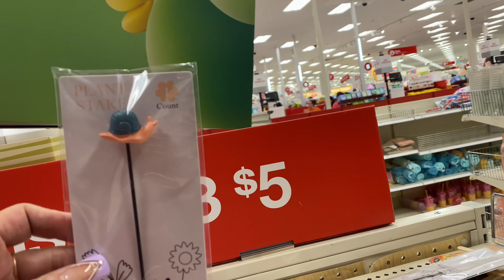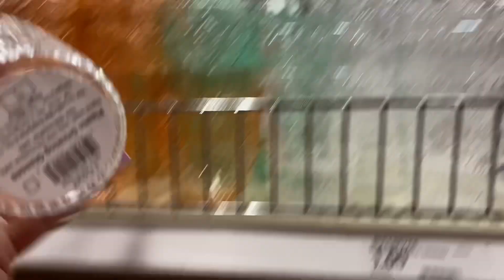TARGET / DOLLAR SPOT / SHOP / 🥰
Welcome to Simply Grace Lifestyle Channel ! Today I will be sharing a video ;
If you enjoy Home Life Content like, Cooking, Cleaning, Decluttering, Organizing, Shopping, Shop with me, hauls, reviews, and yes my pets! Then this is the Channel for you.
Today I have a Shop with me video for you ! enjoy watching !

Contact - anacballard @Gmail.com.

friend mail - 1133 Livingston Ave, Colorado Springs, Co 8090

Platforms
Tik Tok - The Grace Life DIY Home Decor